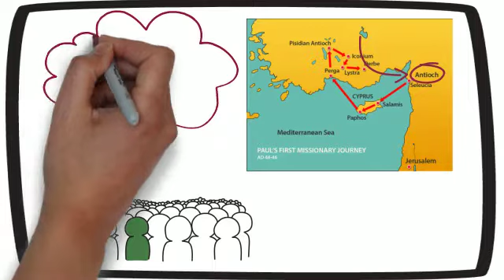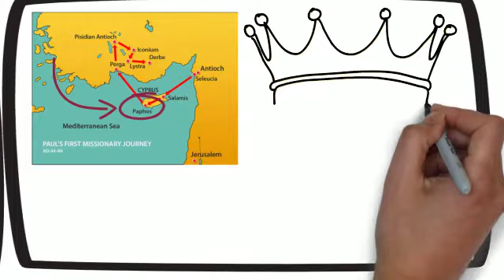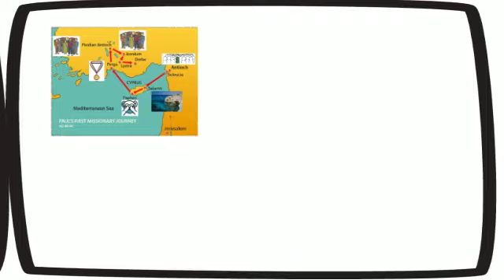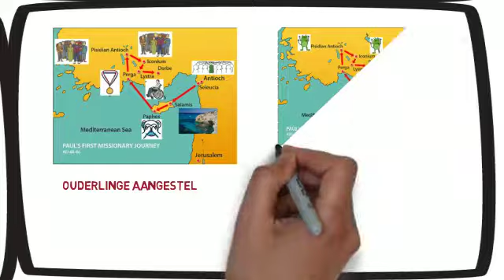Paulus se sendings reise - Deel 1/4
Liewe Vriend, jy sal nie glo nie, maar van al die mense vanuit die Christen gelowige groep is ek gekies  om saammet Barnabas om te gaan sendeling werk doen. Sjoe hier by Antiochië is daar ‘n hele paar sterk gelowiges, mense wat profeteer, mense wat in tale praat, en van hulle almal is ek gekies om saammet Barnabas te gaan op ‘n sendelingsreis. Ek bid vir jou ook dat God jou ook sal waardig ag om jou ook te kies vanuit ‘n groep mense, om jou ook spesiaal te laat voel.  Van die ander fantastiese mense wat in Antiochie was is Simeon die Niger, hy het Jesus se kruis gedra toe Hy begin swak word het, en die stiefboetie van Herodes, weet jy wie is hierdie een? Die Herodes wat Johannes die Doper se kop laat afkap het, so enige een kan bekeerd word, dis so goed soos Hitler se boetie wat ‘n VIP plekkie kry in die hemel.
Barnabas is werklik een baie spesiale persoon, Barnabas was baie ryk en hy het al sy besittings verkoop om te investeer in die kerk hier, en wat meer is, Barnabas is altyd net so vol komplimente, hy motiveer almal, hy is soos ons almal se persoonlike cheerleader.
Jesus het gesê in die begin van Handelinge dat die Apostels moet gaan en Sy naam verkonding in Jerusalem, in Judea, in Samaria en in die uithoeke van die wêreld, nou hier is ‘n prentjie om dit te wys, hoe dit lyk.
3.
Ons eerste besoek was op die pragtige eiland van Siprus, sien die poskaart hier aangeheg – hoe awesome is God, Hy stuur jou nie net op geestelike groei reise nie, Hy maak sommer die reis ook vir jou aangenaam, ek hoop dit vir jou ook – dat Hy jou nie net stuur op lekker avonture nie, maar ook dat die omgewing vir jou super mooi sal wees. Ons het op die eiland van Siprus begin omdat Barnabas van daar af gekom het, so hy het begin op sy voorstoep met die evangelisasie. Begin jy ook op jou voorstoep? Siprus was op daardie stadium besig om Venus te dien, en volgens wet moes elke meisie daar ten minste eenkeer in haar lewe ‘n tempel prostituut wees.
Ons het begin by Salamis, en daar het ons vir Johannes wat ook Markus genoem word gekry as ‘n helper, so nou is ons sommer drie wat orals deur gaan en vertel van Jesus. Markus het saammet Jesus geloop en Jesus persoonlik geken, so dit is so fantasties om hierdie eerste handse kennis op te tel, ek bid dit ook vir jou, dat God net aanhoudelik vir jou mense sal stuur wat jou sal motiveer en jou geloof sal versterk – wie het gedink dat ek saammet iemand sal op reis gaan wat Jesus persoonlik geken het?
4
Op Syprus het ons ook in die hoofstad, Pafos, dit is ‘n baie besige stad amper soos Johannesburg, die goewerneur ontmoet vir Sergius Paulus, hy is ‘n baie slim man, en hy het ons geroep. Eers het ek gedink ons gaan raas kry omdat ons so orals loop en die Woord van God verkondig, want hierdie goewerneur jy sien is ‘n baie belangrike man, hy is soos die keiser hier op Siprus, amper soos die president, en hy het van ons gehoor en toe laat roep hy ons.
In sy kantoor was daar ‘n vals profeet Elimas of Bar-Jesus en hy het ons lewe probeer moeilik maak, hy het die heeltyd vir Sergius vertel dat ons jok, en hulle twee Elimas en Sergius kom al ‘n lang pad, en toe lei die HEilige Gees my om vir die man te sê hy sal blind wees, net soos ek was, en toe word hy blind. Sergius was so verbaas hy het sommer dadelik in Jesus begin glo. Ek bid dit ook vir jou, dat wanneer daar iemand is wat jou teëstaan, wat jou lewe vir jou probeer moeilik maak, dat die Heilige Gees sommer altyd vir jou oplossing sal gee, want God laat mos alles ten goede uitwerk vir die wat Hom liefhet. Dat God elke teëstand wat die vyand vir jou gee sal omdraai in iets goeds. Dit klink ‘n bietjie far-fetched, dat hierdie VIP persoon ‘n towenaar gehad het vir ‘n raadgewer, maar het jy al gehoor dat baie Afrika presidente het ook al toordokters besoek?
5
Na hierdie insident het die manne besluit ek moet eerder die leisels oorneem, so ek bid dit ook vir jou, dat God jou groei sal raaksien en vir jou bevordering sal gee waar jy dit verdien. Ons het toe gereis na Perga, waar Paulus besluit het om ons te verlaat. Ons het vanaf Perga so 160km gestap na die Antiochië in Psidië.  In daardie Antiochië het hulle my uitgenooi om met hulle te praat, die Jode in die sinagoge, ek het te lekker gepreek onder die leiding van die HEilige Gees, die volgende Sabbat wou hulle weer hoor en toe kom sommer al die mense wat nog nie Jode was nie, byna die hele dorp het daar kom luister. Ons het ons eerste groot massa bekering gehad daar in Psidië, maar met groot oorwinnings kom ook groot jaloesie, en my eie broers, die mense wat my eers ondersteuen het, het my lewe moeilik gemaak. Het jy dit ook al gehad liewe vriend? Iemand wat jou eers ondersteuen het, en sodra jy begin sukses maak dan raak hulle super jaloers op jou? Ek was so hartseer daaroor. Hoe kan iemand net so verander? Hulle het my sommer so in die openbaar gevloek en lelike dinge van my gesê. Die einste